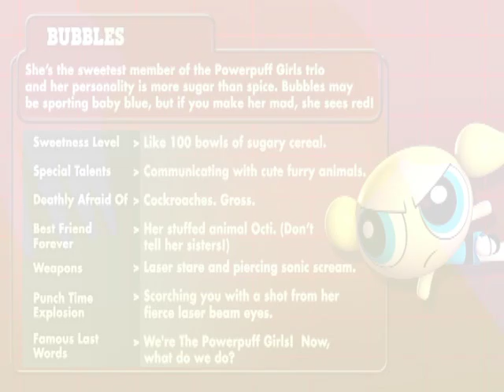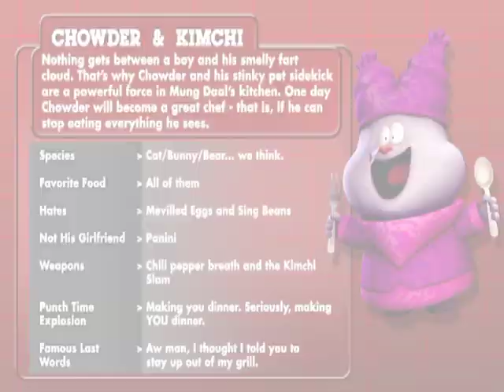Cartoon Network Punch Time Explosion Trailer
Here is a trailer I put together for Cartoon Networks "Punch Time Explosion". It contains 5 seperate clips of seperate gameplay videos put together of Dexter, Bubbles, Buttercup, Chowder and Blossom. Crave Games today announced that it has entered into an agreement with Cartoon Network Enterprises (CNE), the global licensing and merchandising arm of the television network, to develop and produce Cartoon Network Punch Time Explosion for the Nintendo 3DS™ entertainment system available in May 2011.  The game will also be released for the Xbox 360®video game and entertainment system from Microsoft, Nintendo Wii™ and the PlayStation®3 computer entertainment system during the 2011 holiday season.